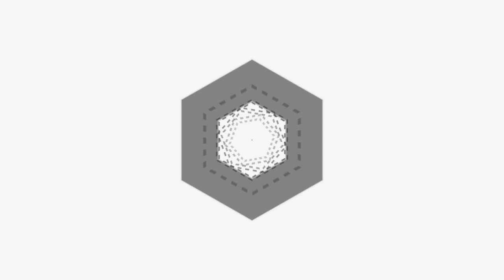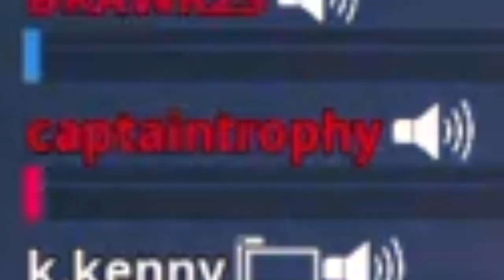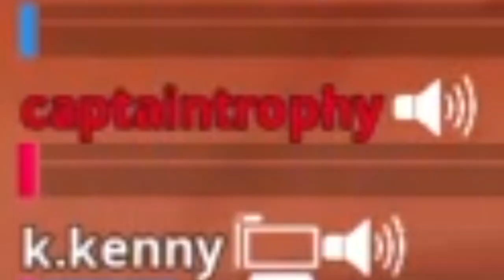the greatest duo-squad dub in history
man idk anymore

enjoy this carry

Some day ones are in this video. Shoutout to y'all. Y'all know who you are.